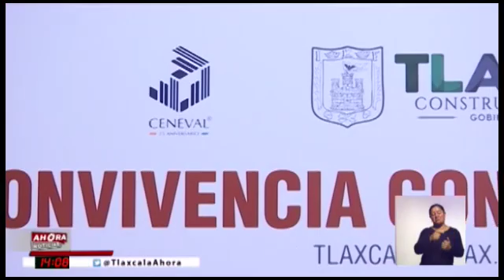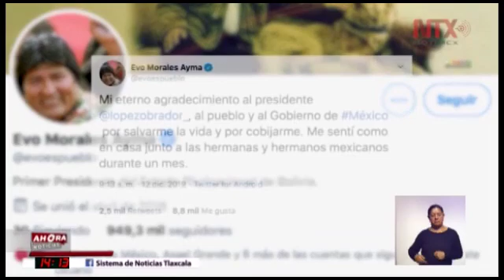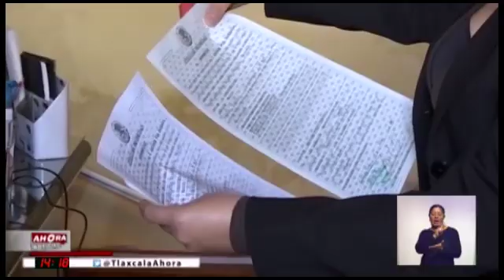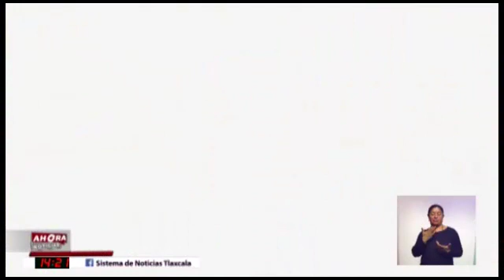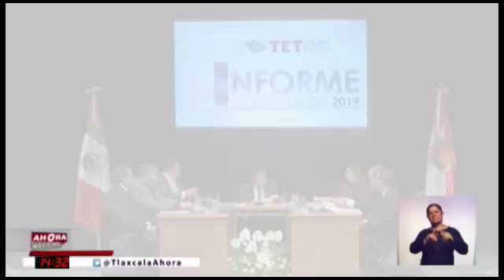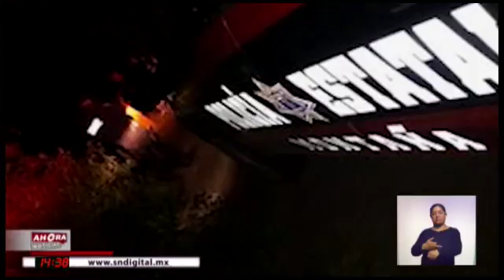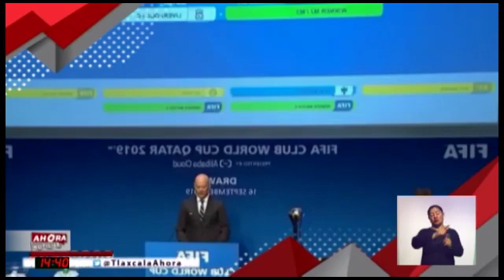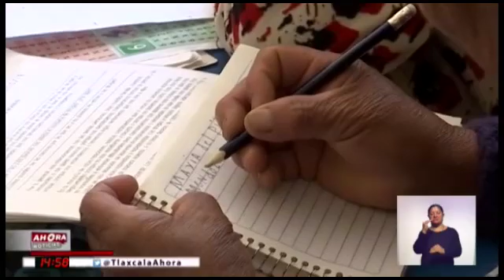NOTICIERO EMISIÓN VESPERTINA, 13 DE DICIEMBRE DE 2019